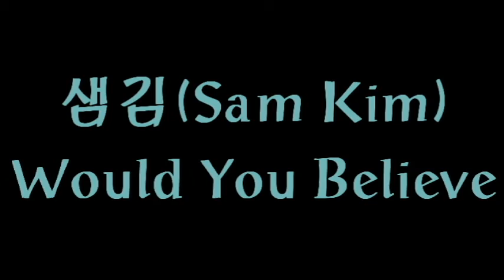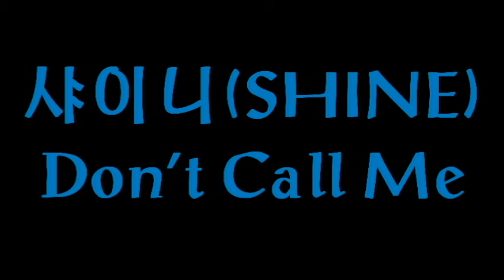[배화여대 교육방송국] 특별방송_ 21. 03. 18.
B. B. S. 여기는 진리와 젊음의 소리 배화여자대학교 신문방송국입니다.
저희 BBS는 배화인들의 정서함양과 면학풍토조성에 힘쓰고 있으며 진리를 지향하는 자세로 대학 언론 문학 창달에 노력하고 있습니다.